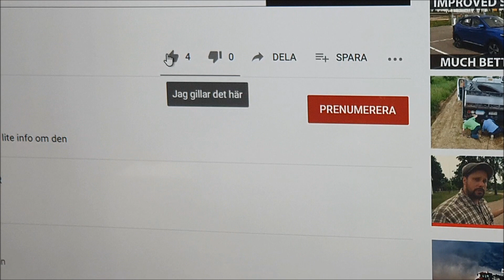Fixar ett problem i gräsmattan!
Följ med när jag fixar ett problem :)